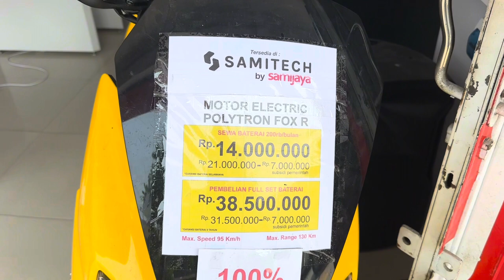Motor Listrik Politron Harga Segini Pakai Sewa Baterai, Masuk Nggak Harganya?